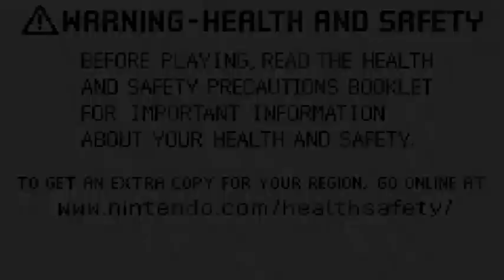Final Fantasy VI Playthrough #00 Introduction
Welcome to Final Fantasy VI